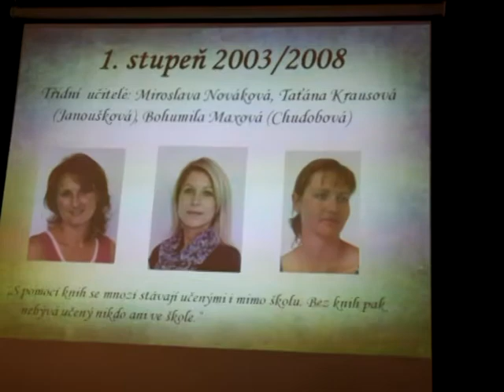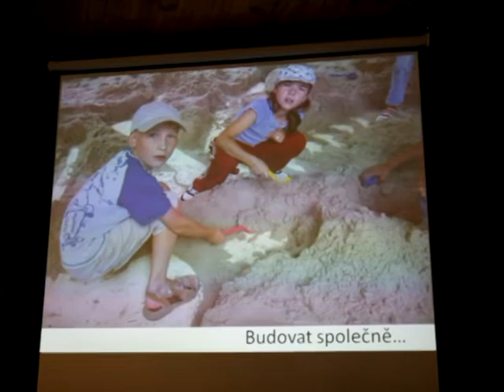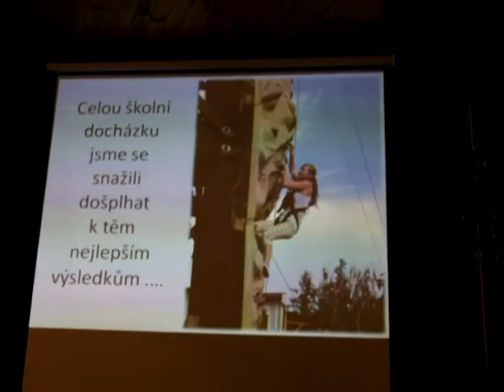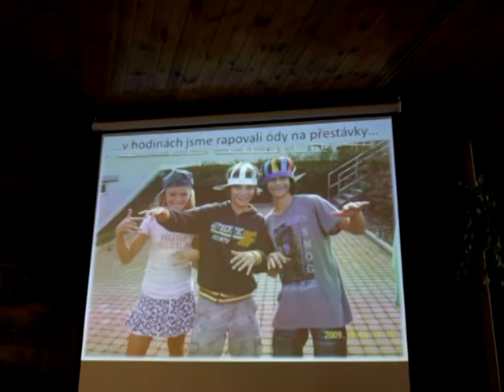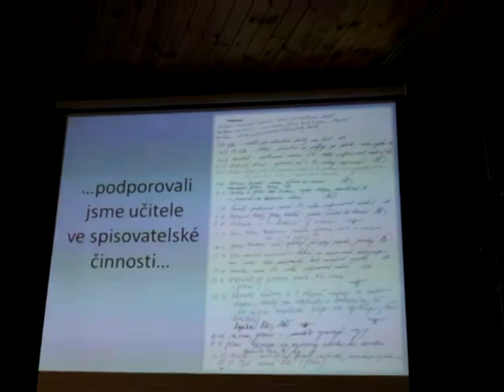Rozloučení se školou ZŠ Školní 2012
koncertní sál JC, 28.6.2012, Josef Kašpar NovinyVM.cz